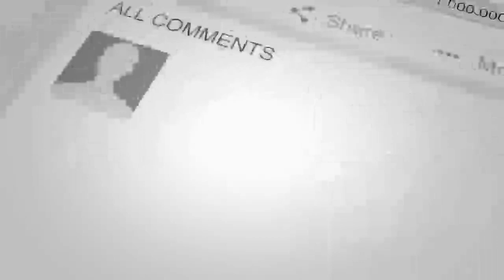حمیرا قادری را از مرگ نجات دهید